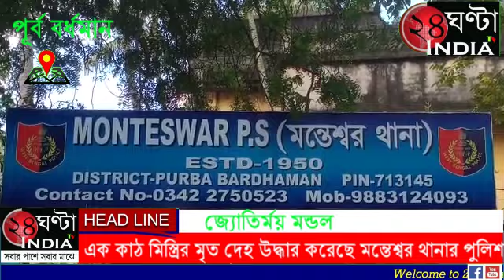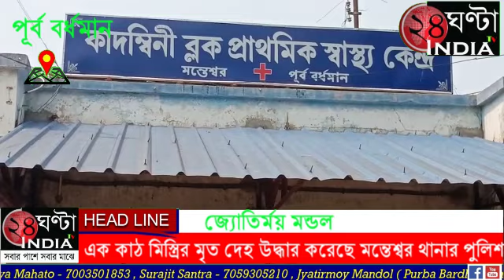এক বৃদ্ধের মৃতদেহ উদ্ধার করেছে মন্তেশ্বর থানার পুলিশ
এক বৃদ্ধের মৃতদেহ উদ্ধার করেছে মন্তেশ্বর থানার পুলিশ ।  মৃত সাফাত আলি সেখ বয়স ৭৬  বছর মন্তেশ্বর ব্লকের রুইগড়িয়া  গ্রামের বাসিন্দা।  পরিবার সূত্রে জানা গেছে পেশায় কাঠমিস্ত্রি সাফাত আলি, প্রতিদিনের মত  আজ সকালে মন্তেশ্বরের কুলুটগ্রামে কাঠের কাজ করা কাজে যাচ্ছিলেন নিজের বাড়ী থেকে বার হয়ে  পায়ে হেঁটে ক্যানেলের  পাড় ধরে কুলুটগ্রামে  যাচ্ছিলেন সাফাতবাবু।  যাওয়ার পথে হাতে লেগে থাকা নোংরা পরিষ্কারের জন্য ক্যানেলে জলে হাত ধুতে যান। জল নেওয়ার সময় ক্যানেলের  মধ্যে পড়ে গিয়ে জ্ঞান হারায় সাফাত আলি,।  ওই রাস্তা দিয়ে যাওয়া এক ব্যক্তি দেখতে পায় সাফাত বাবুর পড়ে রয়েছে। ওই ব্যক্তি সাফাত আলির পরিবারের লোকজনদের খবর দিলে পরিবারের লোক জন তাকে তড়িঘড়ির মন্তেশ্বর স্বাস্থ্য কেন্দ্রে নিয়ে এলে চিকিৎসকরা তাকে মৃত বলে ঘোষণা করে ।
  পুলিশ জানায়, একটি অস্বাভাবিক মৃত্যুর মামলা রুজু করা হয়েছে।  মৃতুর সঠিক কারন জানতে দেহ উদ্ধার করে ময়নাতদন্তের জন্য কালনা মহকুমা হাসপাতালে পাঠান মন্তেশ্বর থানার পুলিশ